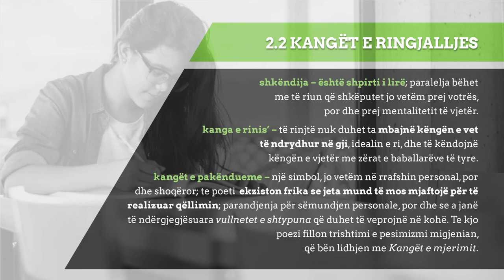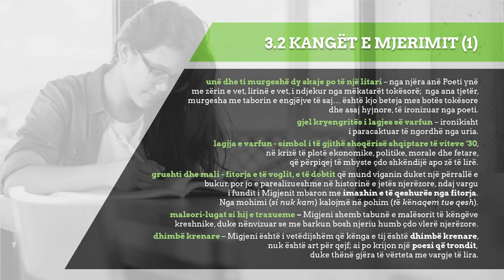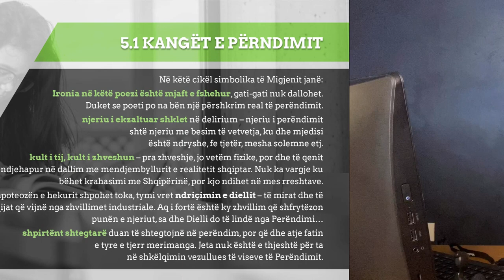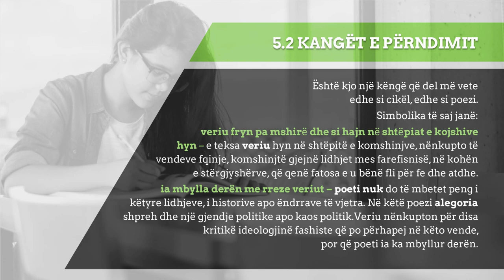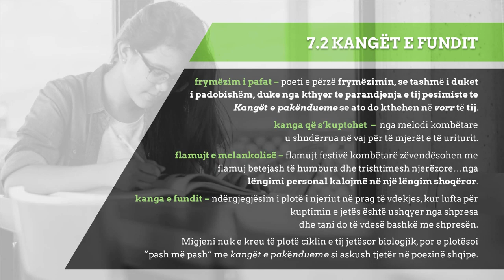"Vargje të lira" Migjeni - LEXIM I KOMENTUAR nga Rita Petro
Videot me  LEXIM TE KOMENTUAR kanë për synim t’ju vijnë në ndihmë maturantëve për një rishikim të përmbledhur të veprës letrare. Ky lexim merr parasysh renditjen e ngjarjeve apo të poezive, siç është në vepër. Leximi i komentuar nuk është as analizë letrare dhe as koment, të cilat janë të përfshira në botime të tjera. Shpresojmë, që nëpërmjet kësaj mënyre, të nxitim dëshirën e nxënësit për ta lexuar në mënyrë të drejtuar veprën, duke zbuluar tekstin dhe nëntekstin e saj.
Rita Petro është specialiste didakte e lëndës së gjuhës e letërsisë në arsimin parauniversitar dhe bashkautore në 40 tekste shkollore, që përdoren nga nxënësit shqiptarë jo vetëm në Shqipëri, por edhe në Kosovë, Maqedoni, Preshevë dhe në Diasporë.